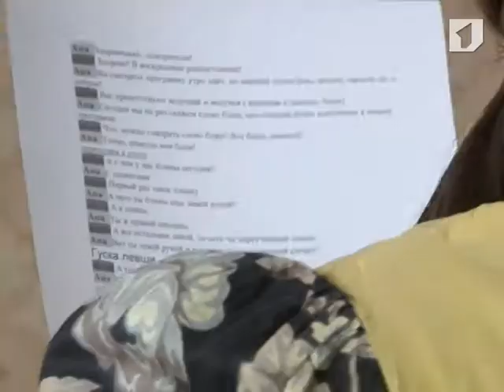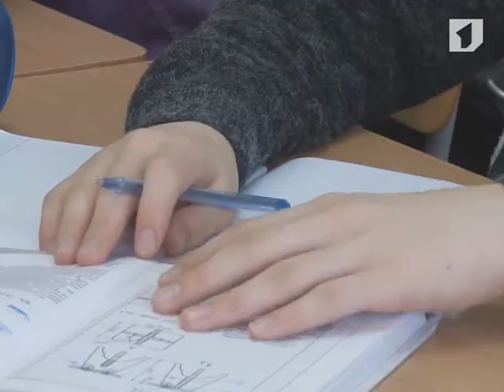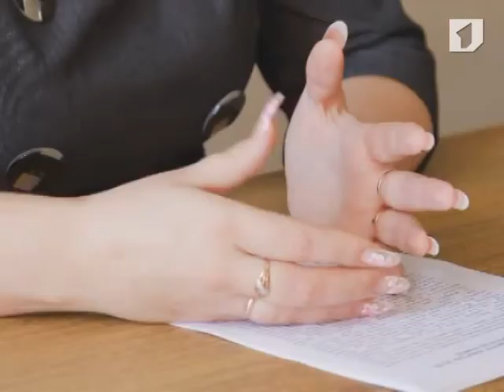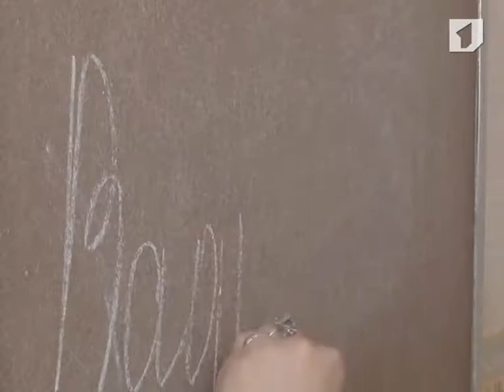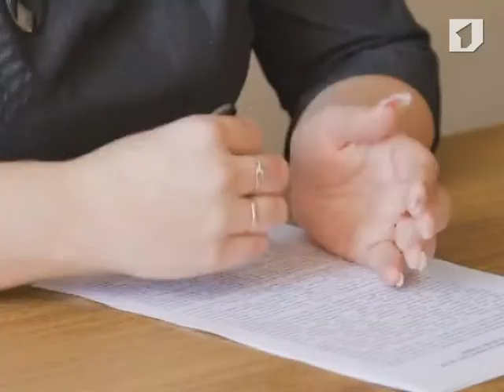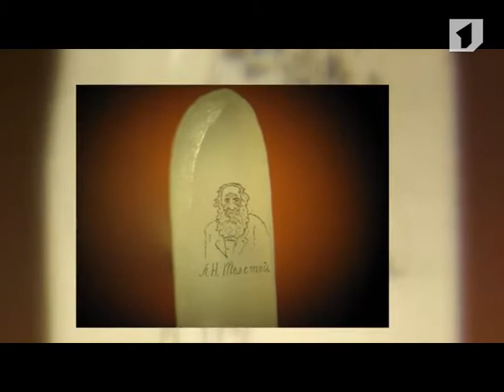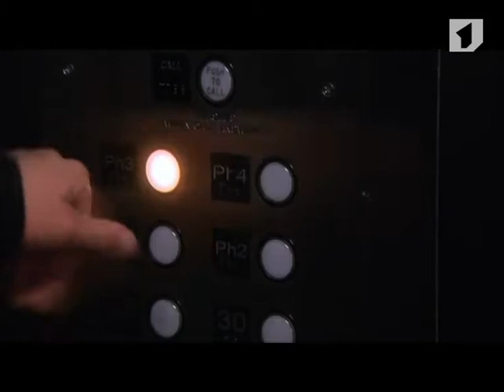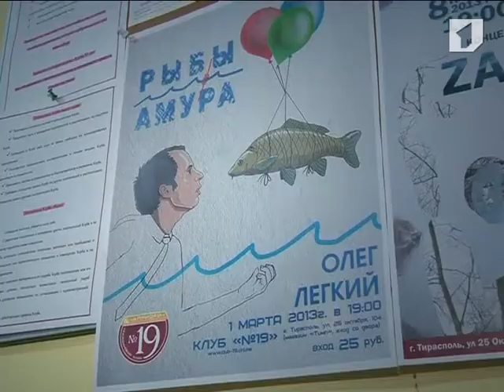Утро. Lite - 16/03/14